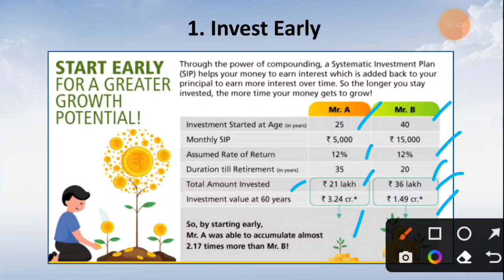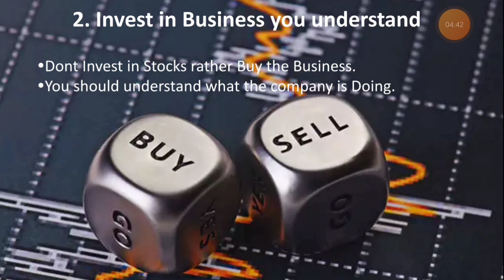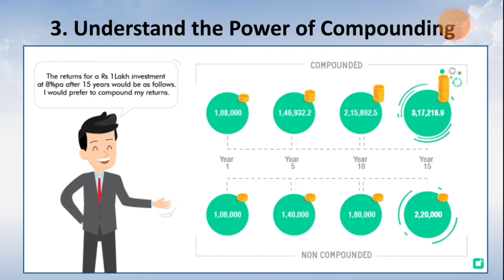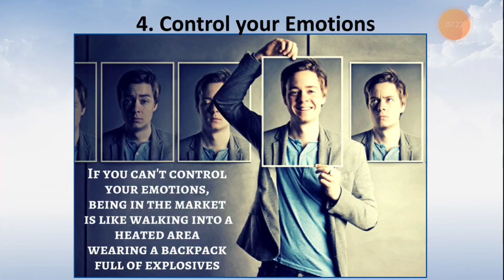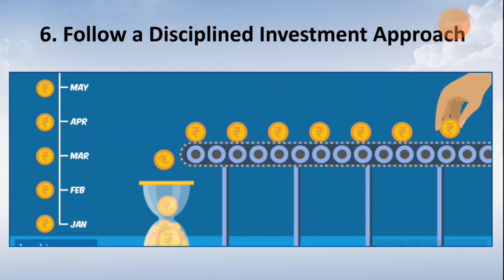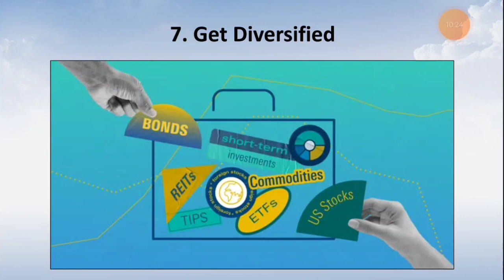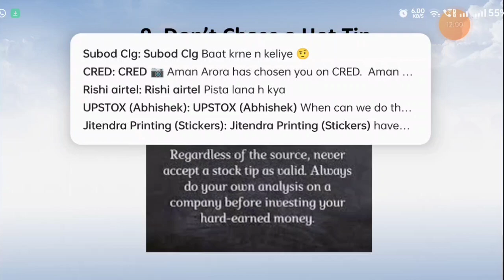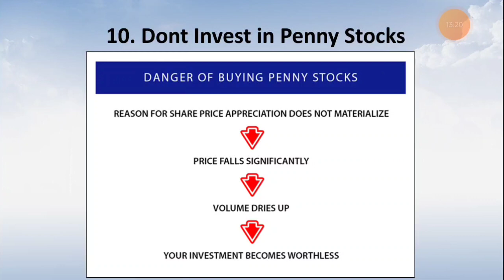10 Golden Investment Tips | Investment Tips for Beginners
In This video I have given 10 Golden Investment Tips for beginners.